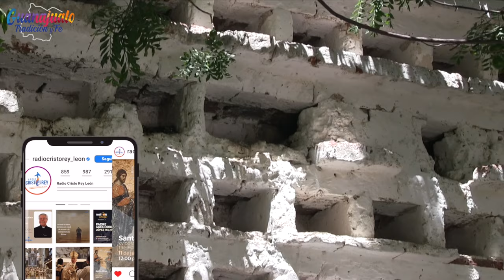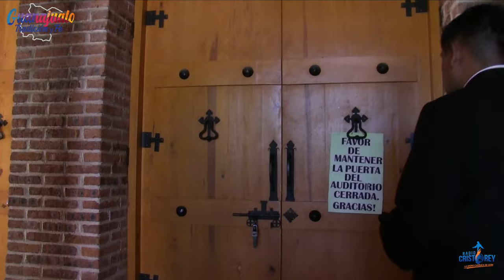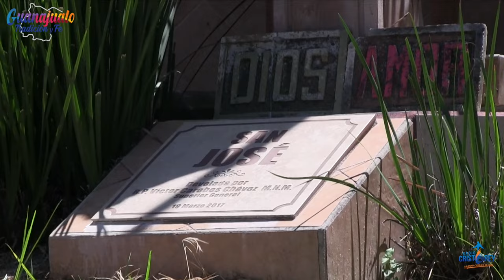Tercera Parte del Especial de Santa Ana del Conde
En esta tercera parte del Especial de Santa Ana del Conde, seguimos recorriendo los pasillos del seminario y conociendo lo que era parte de la hacienda de Santa Ana donde se fue modificando a lo largo del tiempo, los patios para jugar, el fortín, los jardines, el salón de eventos y las aulas para estudiar.
Quédate con nosotros y escúchanos por radiocristorey.org

M.N.M.
SeminarioM.N.M.